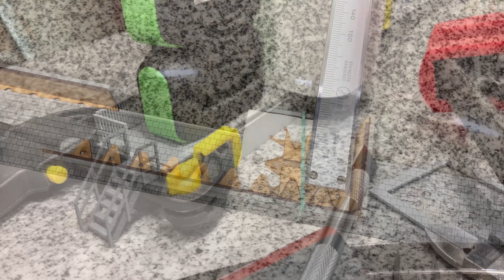Bernd's MoBa: Bahnhof erweitern 2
Auch in diesem zweiten Teil zeige ich, wie ich den KIBRI Bahnhof Fürstenberg (39367) mit dem Bahnsteigsystem von ENGL erweitert habe. Für die Ausschmückung habe ich unter anderem auf Bahnsteigausschmückung 120186 von Faller zurückgegriffen.